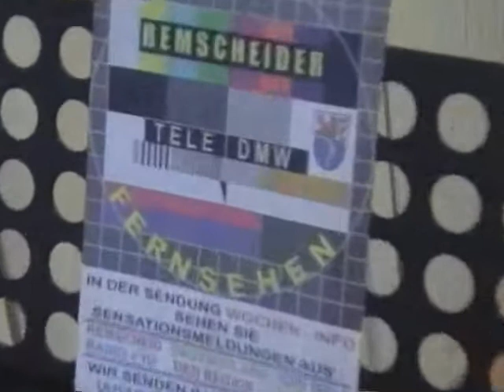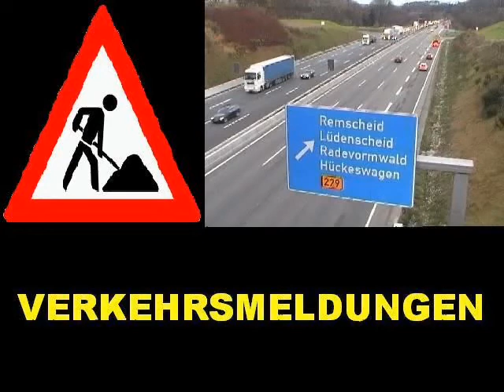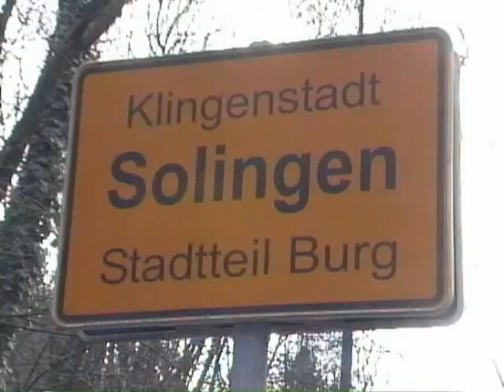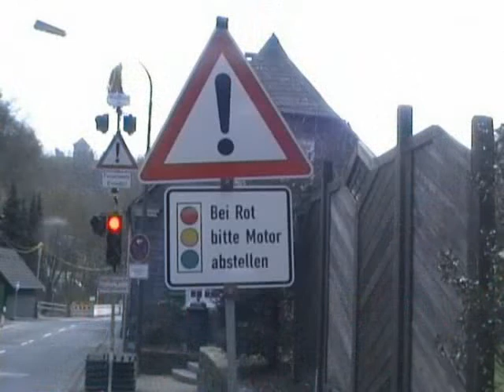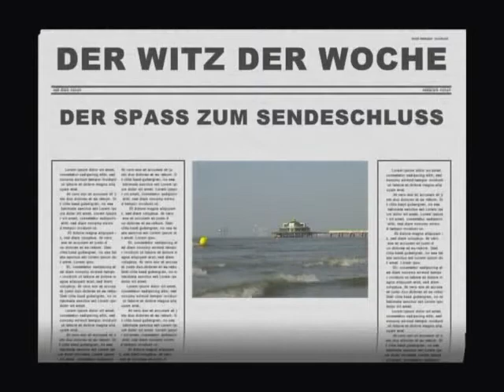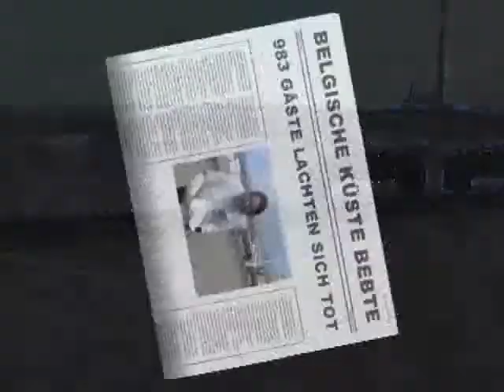BLITZ - NEWS NR.177 VOM 17.12.17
- 4x IN DEN KNAST
- FALSCHES SPRAY IM FALSCHEM TAXI ???
- UNANGENEHME HINTERLASSENSCHAFTEN
- VERKEHR
- FCV REMSCHEID
- DER WITZ DER WOCHE :  FOLGE 10
- AUS UNSERER PANNENKISTE : FOLGE 26